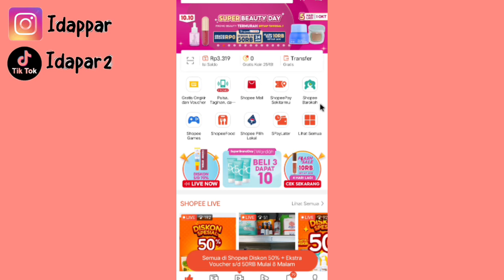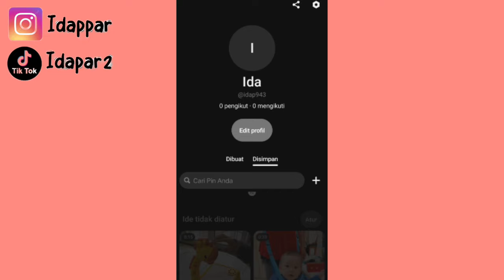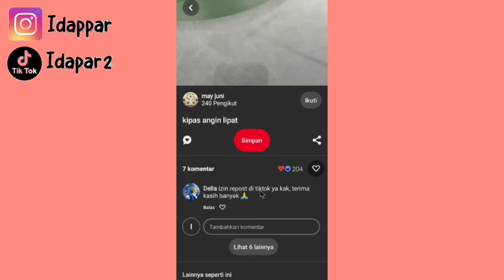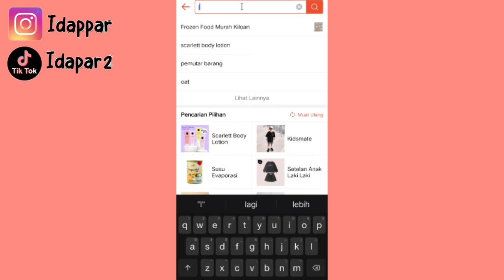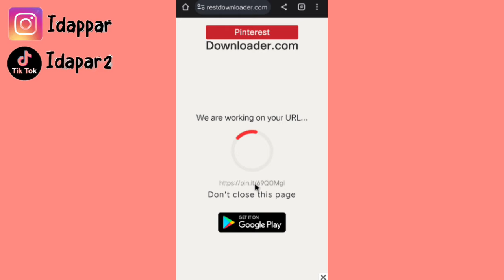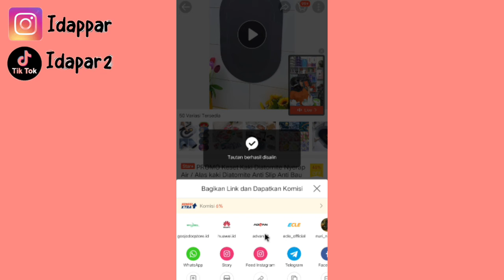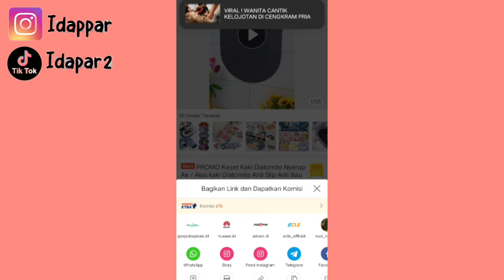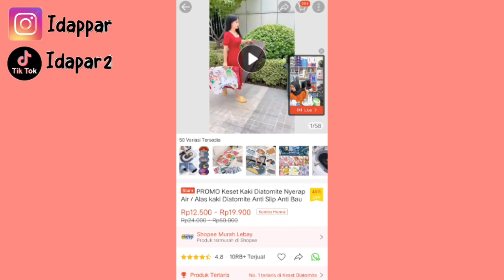CARA DOWNLOAD VIDEO VIDEO CHINA UNTUK KONTEN SHOPEE AFFILIATE ✅ VIDEO KUALITAS HD 👍